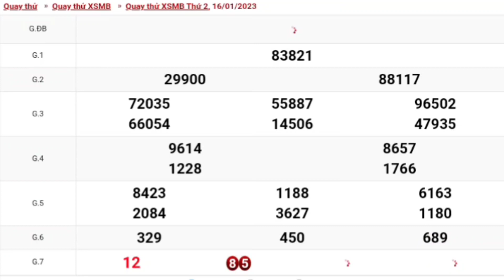XSMB | Quay Thử Dự Đoán Kết Quả Xổ Số Miền Bắc P5 Hôm Nay Thứ 2 Ngày 16-01-2023